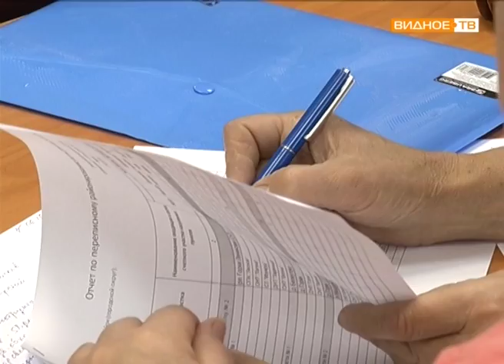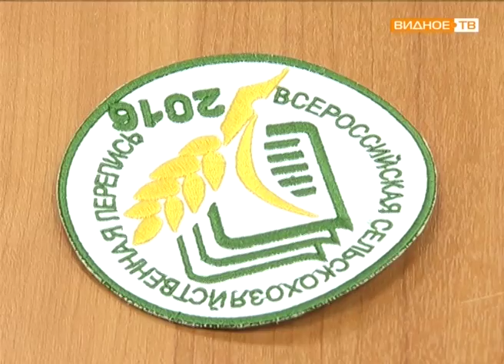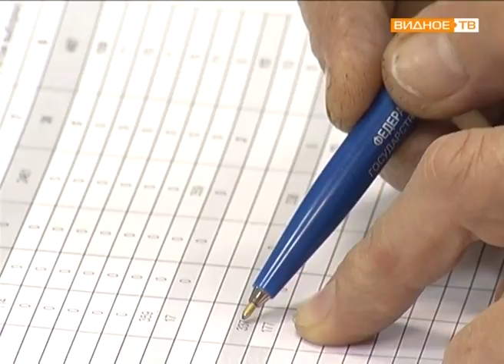Всероссийская сельскохозяйственная перепись: семинар переписчиков